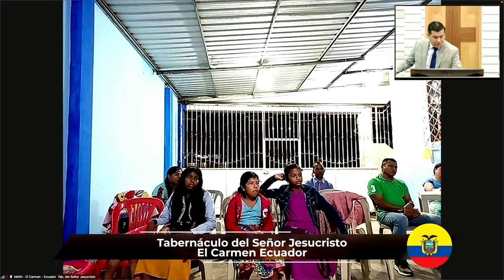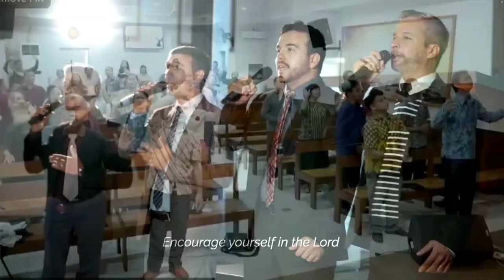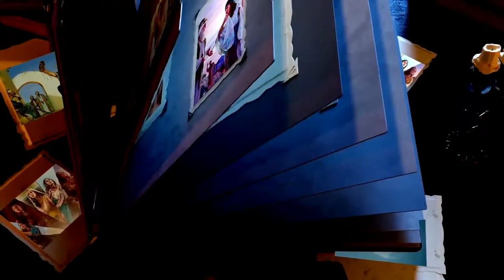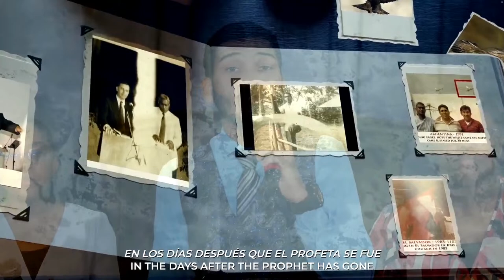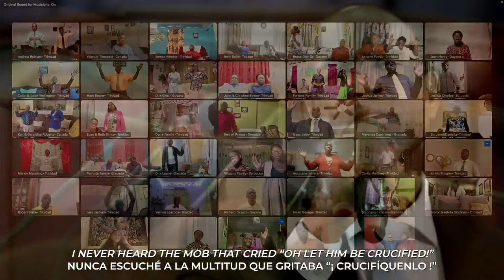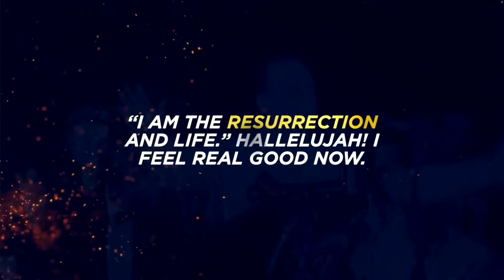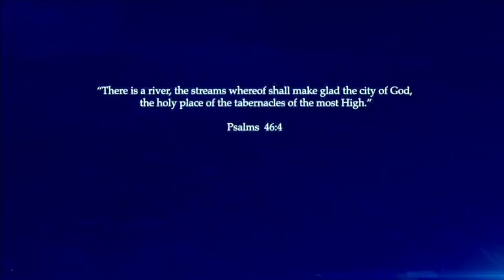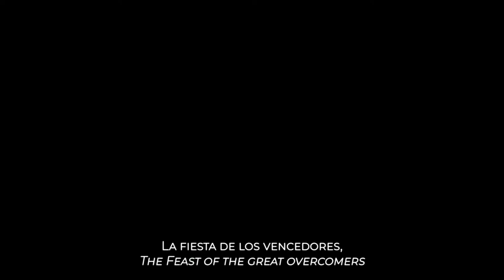2024-0331 Cyber Meetings - Easter Sunday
God Bless you in these Trying Times.